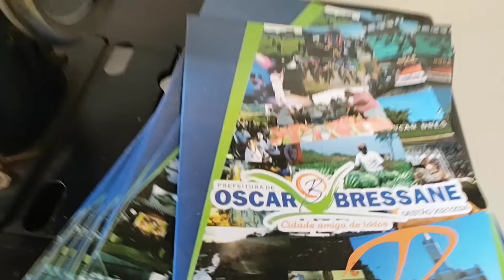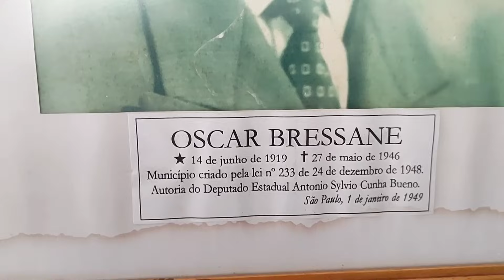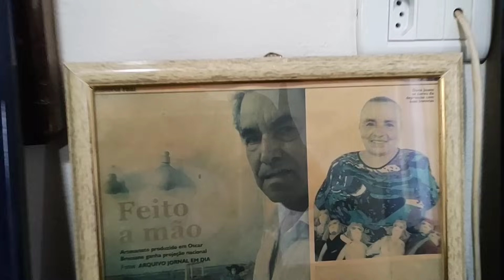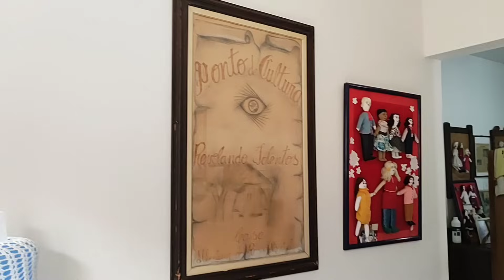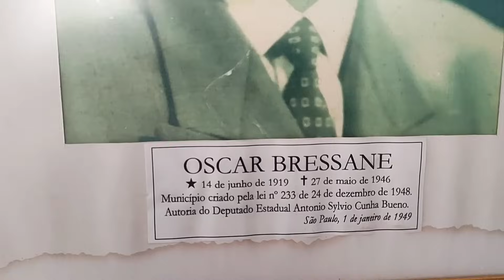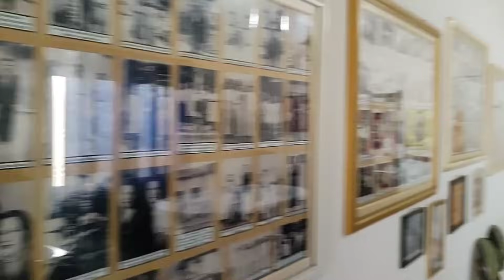Oscar Bressane SP - Passeio da Rota 408 pela cidade de Oscar Bressane - 8° Temp - Ep 42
O passeio da Rota 408 dessa vez é pela cidade de Oscar Bressane.

Nos acompanhe também nas outras redes.

💕 Pedido carinhoso:
Cada dia as cidades ficam mais distantes da capital de São Paulo e o custo aumenta, precisamos de ajuda.

São Paulo é dividido em 11 Regiões Intermediárias:
1 - São Paulo;  ✔
2 - Campinas; ✔
3 - Sorocaba; ✔
4 - São José dos Campos; ✔
5 - Araraquara; ✔
6 - Bauru; ✔
7 - Marília; 💚 bola da vez

Agora, estamos conhecendo a 7º Região Intermediária: Marília com 54 cidades.
Essa região é composta por 5 Regiões Imediatas:
1 - Piraju; ✔
2 - Ourinhos; ✔
3 - Assis; ✔
4 - Marília; 💚 bola da vez

Essa região imediata é composta por 18 cidades:
1 - Fernão; ✔
2 - Gália; ✔
3 - Garça; ✔
4 - Álvaro de Carvalho; ✔
5 - Júlio Mesquita; ✔
6 - Guaimbê; ✔
7 - Getulina; ✔
8 - Vera Cruz; ✔
9 - Ocauçu; ✔
10 - Lupércio; ✔
11 - Alvinlândia; ✔
12 - Campos Novos Paulista; ✔
13 - Echaporã; ✔
14 - Oscar Bressane; 💚 bola da vez

A 14º cidade que iremos apresentar dessa região imediata é: Oscar Bressane SP.
Oscar Bressane é a 369º cidade que conhecemos no Estado de São Paulo.
Vem conhecer a cidade de Oscar Bressane SP.